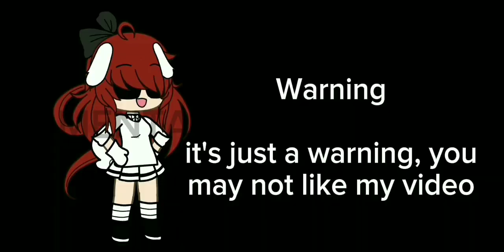Daisy And Aaron Adventures (part 1): Daisy and Aaron go to the store!!!